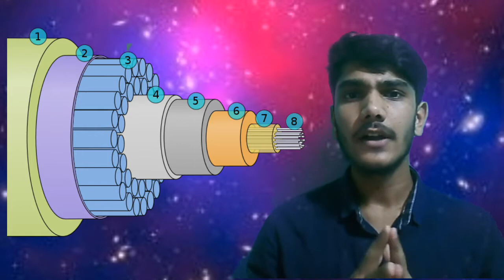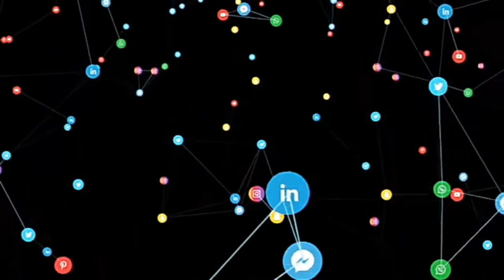Who is the owner of internet?| Where the money goes we spend on internet|How internet works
This video is about who own the internet. Where does the money goes we spend on internet.. Hope you all guys like it.

how internet works
who own thw internet
owner of internet
optical fibre cable
top internet companies
internet speed
highest internet speed of nepal
cost of internet in nepal
internet in ladlock countries